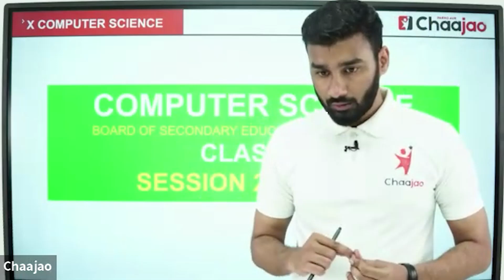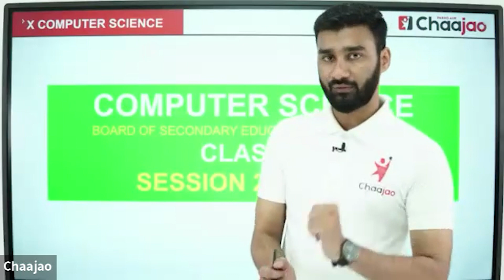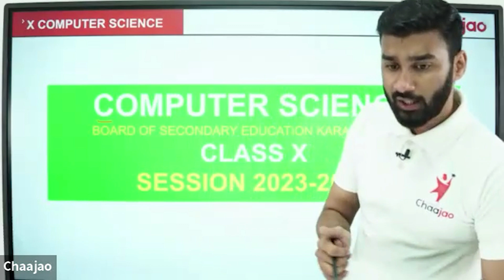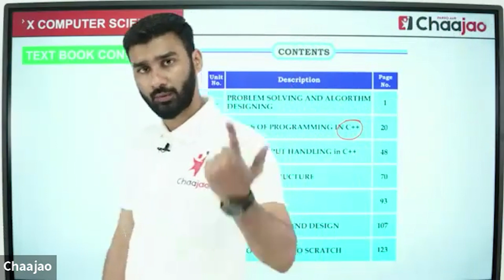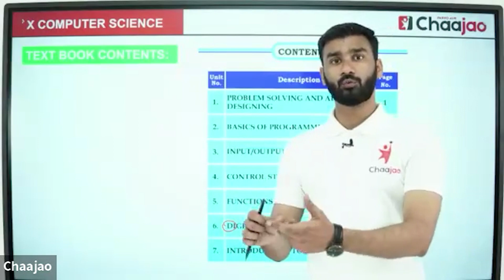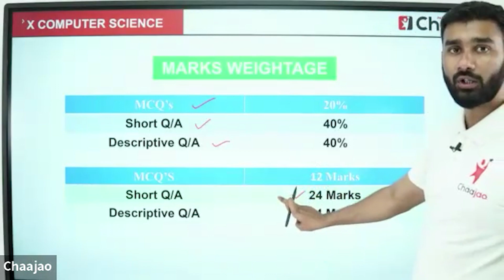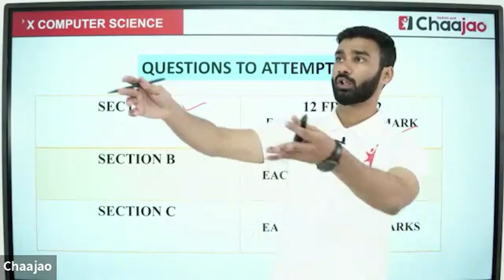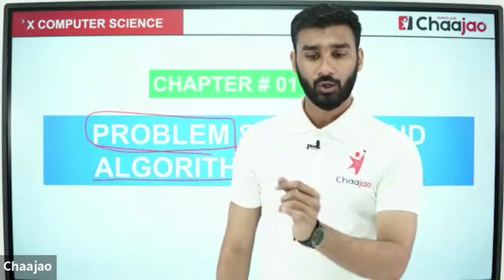Class 10 | Sindh Board | Computer | Introduction / Paper Pattern | Lecture 1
In today's class, we will be going over:
- Course Introduction
- Paper Pattern

Chaajao's 𝗙𝗥𝗘𝗘 𝗢𝗻𝗹𝗶𝗻𝗲 𝗖𝗹𝗮𝘀𝘀𝗲𝘀 𝗳𝗼𝗿 𝗜𝗫-𝗫 𝗦𝗶𝗻𝗱𝗵 𝗕𝗼𝗮𝗿𝗱 for 2023-24 are in full swing!
With highly experienced faculty and advanced learning methods, chaajao is making learning more fun!